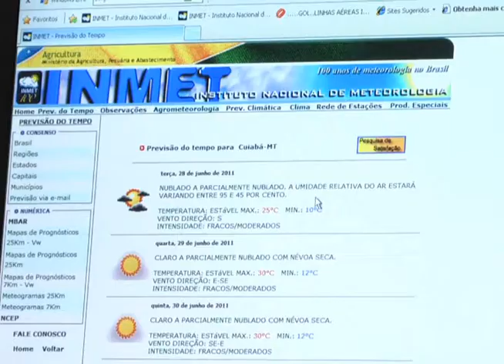MADRUGADA FRIA EM CUIABÁ... TEMPERATURA VOLTA A SUBIR!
A INFORMAÇÃO QUE SE ESPALHA!!!